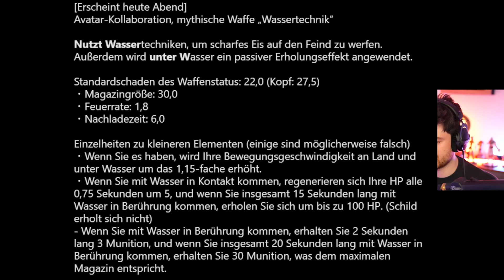das MYTHISCHE WASSERBÄNDIGEN ist DA!